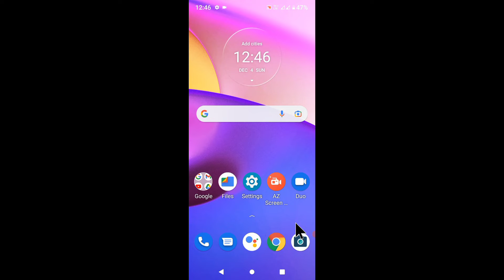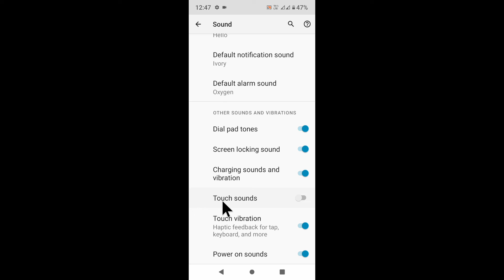Motorola me touch vibration on/use kaise kare ।। how to enable disable touch vibration in motorola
is video me bataya gaya hai friends ki Motorola mobile me touch vibration ko on or off kaise kiya jata hai